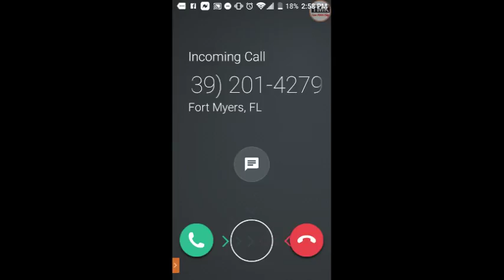PRO CD PLAYER//Leaderboard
tmk merchandise soon